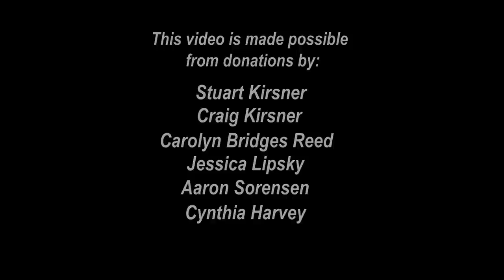Grisaille painting tutorial Part II - Pear Still Life Demo oil painting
This is a time lapse demonstration of a painting/drawing of a . The artwork took about _hrs. in actual time but the video was sped up because most of the art process is slow. I hope you enjoy this video.